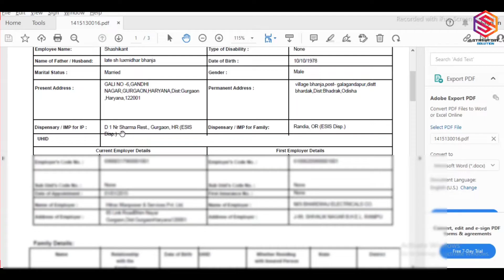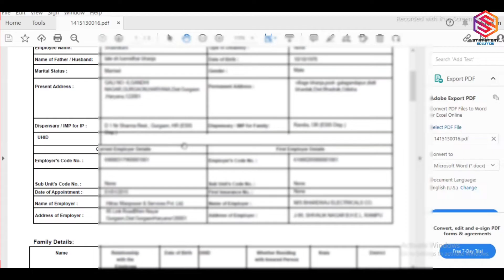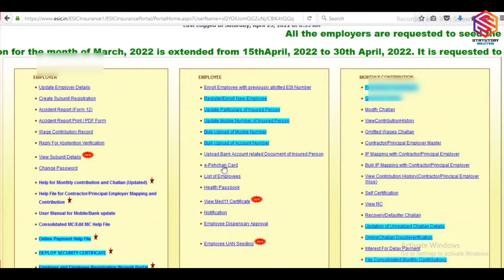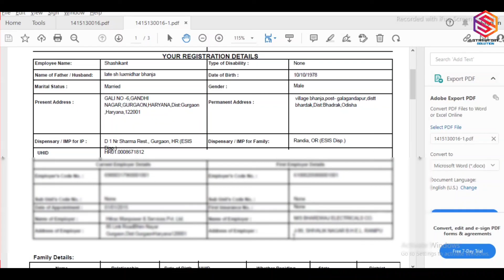How to Update UHID number in ESIC Card | ESIC UHID Number Generate Process | Statutory Solution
Hello and welcome, let's discuss about UHID Number in ESIC CARD . Know them all and more through this latest video. Keep the likes and comments coming, they motivate us to create more interesting videos.